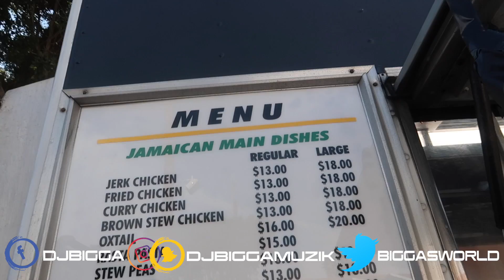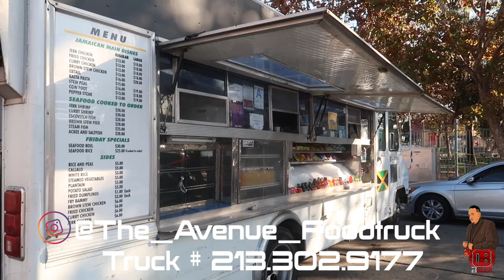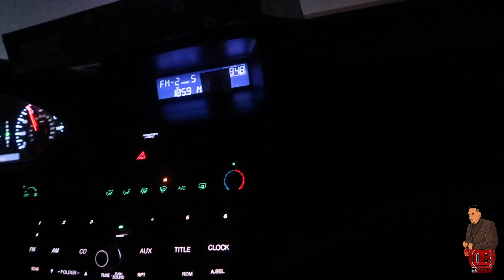THEY STRESSING ME OUT ALREADY | VLOGMAS DAY #2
HEY! Family & Friends, Vlog World! Where I post My Daily Adventures, DJ Bookings, Challenge's and behind the scenes Of My Crazy Life W/ Me, Family & Friends.

If You Guys Have Any Content You want me to do jus Let me Know !

Camera Used: Cannon G7X Mark 2
Editing With: Final Cut Pro